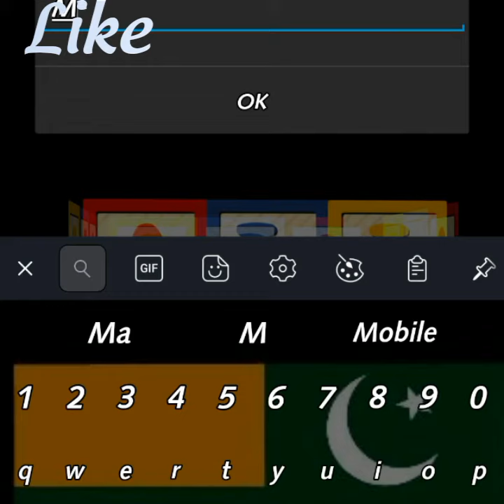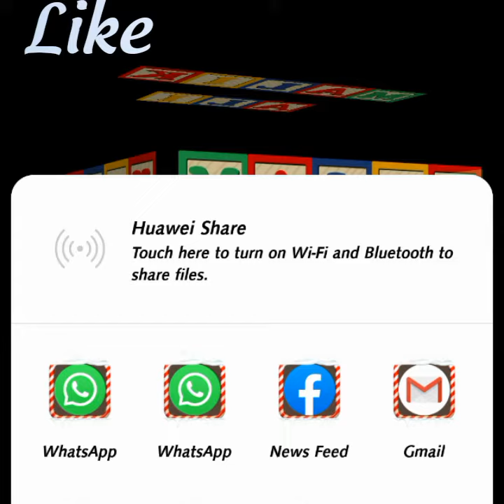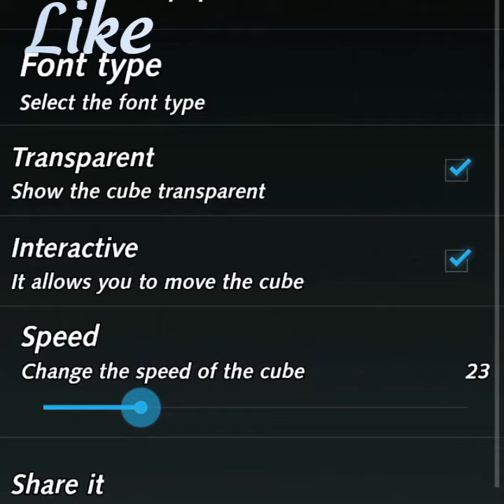How To Create Live Wallpaper اپنے نام کا وال پیپر بنائیں فری میں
how to create Live wallpaper with your name new video 2020
Wallpaper is a material used in interior decoration to decorate the interior walls of domestic and public buildings. live wallpaper It is usually sold in rolls and is applied onto a wall using wallpaper paste. Wallpapers can come plain as "lining paper" (so that it can be painted or used to help cover uneven surfaces and minor wall defects thus giving a better surface), subscribe my channel textured (such as Anaglypta), with a regular repeating pattern design, or, much less commonly today, with a single non-repeating large design carried over a set of sheets. The smallest rectangle that can be tiled to form the whole pattern is known as the pattern repeat.
Wallpaper printing techniques include surface printing, gravure printing, silk screen-printing, rotary printing, and digital printing. Wallpaper is made in long rolls which are hung vertically on a wall. Patterned wallpapers are designed so that the pattern "repeats", and thus pieces cut from the same roll can be hung next to each other so as to continue the pattern without it being easy to see where the join between two pieces occurs. In the case of large complex patterns of images this is normally achieved by starting the second piece halfway into the length of the repeat, so that if the pattern going down the roll repeats after 24 inches, the next piece sideways is cut from the roll to begin 12 inches down the pattern from the first.
it A single pattern can be issued in several different colorways.